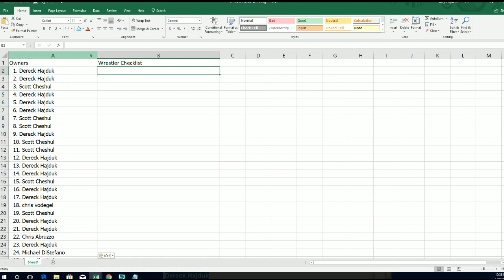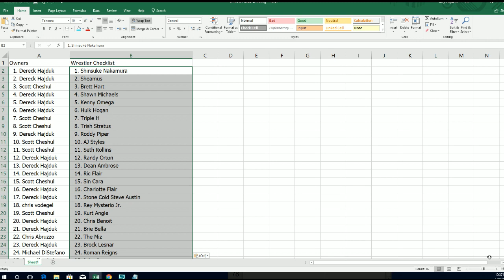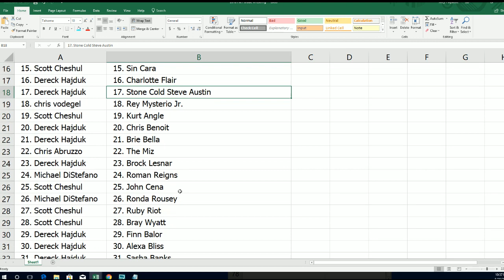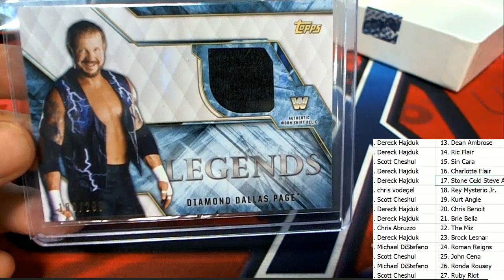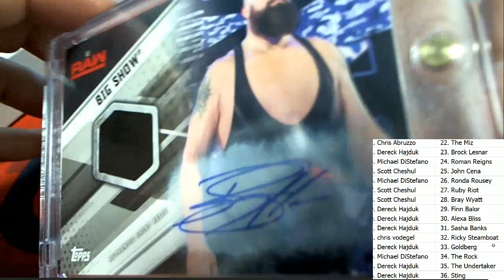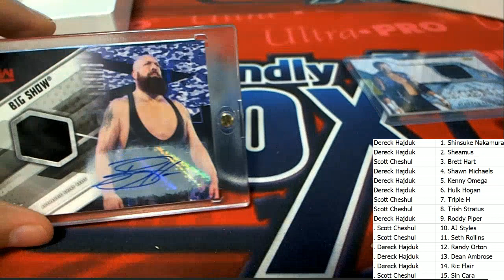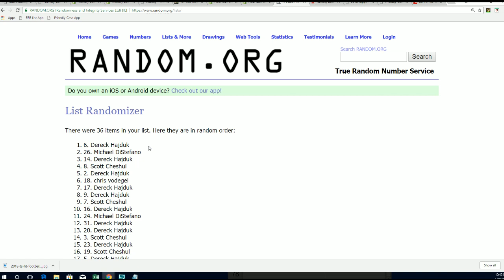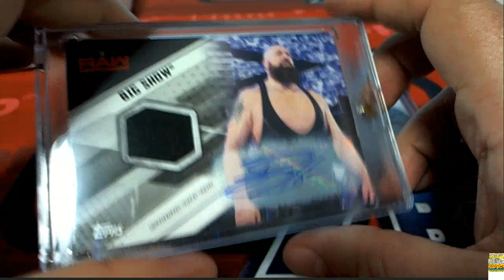2018 Hit Parade Wrestling Series 1 Hobby Box ID HPWRESTLING203